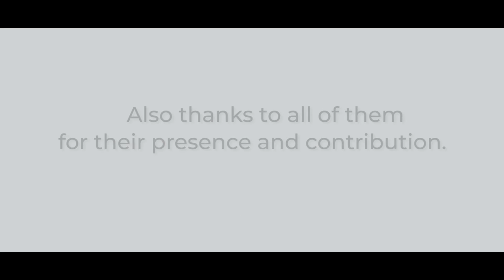Meherpur The Native Town (2021) | Documentary | Part-1 (Summer)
It was all filmed with a smartphone and later enhanced the visual in post. The documentary is all about the natural sight, weather and day to day life of people of Meherpur. The countryside view of Bangladesh will charm you for sure. The experience of making this documentary was amazing and It was a hell of a journey throughout the year.

I couldn’t find the music from exactly where I downloaded.